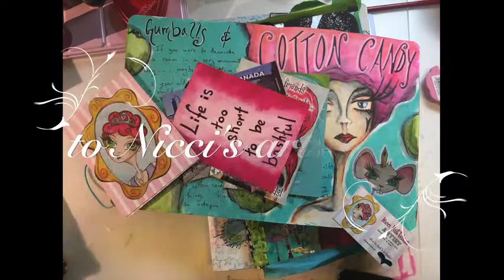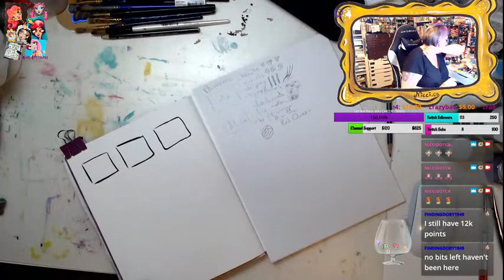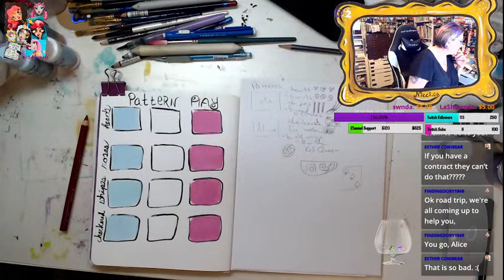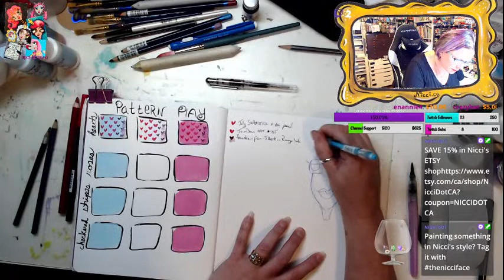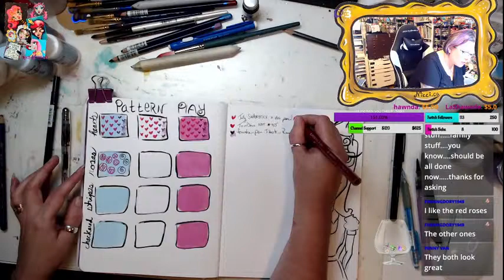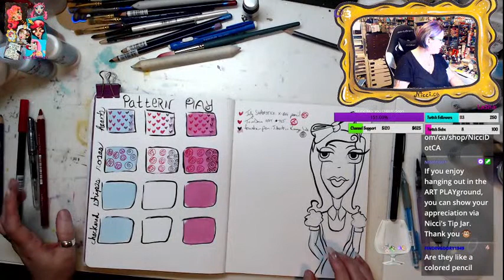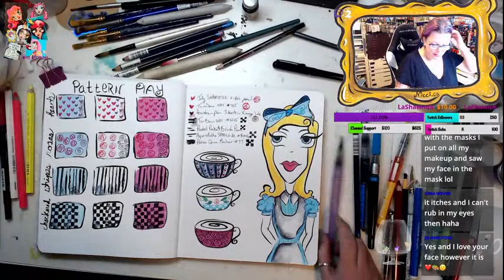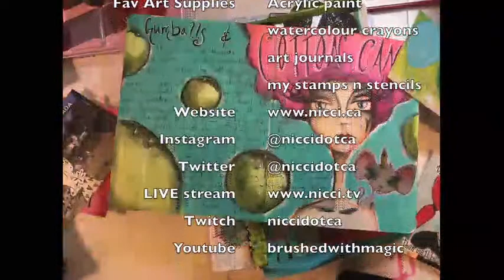Art Adventures with Alice ~ Mark Making ~ Art Journal Page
Grab a drink and your favourite art supplies :) !
It's time to create!

Have you heard about my upcoming ALICE IN WONDERLAND Art Tutorial book?

If you enjoy hanging out in the ART PLAYground, here is a link to my TIP JAR

(I have written permission from Kim Churchill, dated April 2013, stating that I can use his music in my art videos. I just use this one song in my video Intro.)